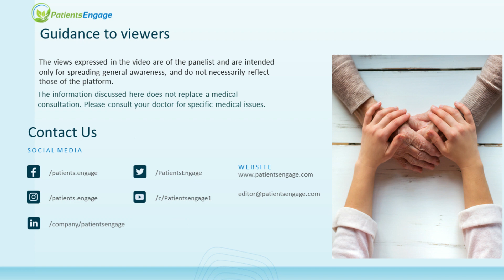Adjuvant therapy in Bladder Cancer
Learn more about adjuvant therapy and its impact on improving patient outcomes. Listen to Dr. Tushar Patil, Consultant Medical Oncologist and Hemato-oncologist, explaining the adjuvant, neoadjuvant and palliative therapy in this video.

May is observed as Bladder Cancer Awareness Month and the theme of this year is Challenging uncertainty around bladder cancer symptoms.

This was part of a full webinar - Navigating Treatment Choices For Bladder Cancer with Dr. Kumar Prabash, Prof. & Head, Dept. of Medical Oncology, TATA Memorial Hospital Parel , Mumbai
Dr. Tushar Patil, Consultant Medical Oncologist and Hemat-oncologist, Dept. of Medical Oncology, Sahyadri Specialty Hospital, Pune